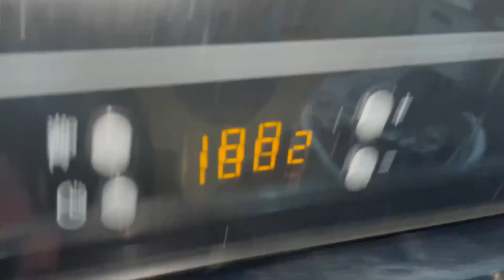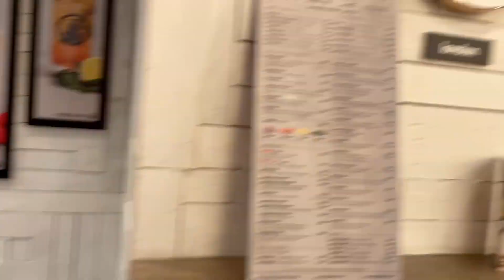More nappies gone for special needs kids. Time with friend for pink chai. Chaiwala